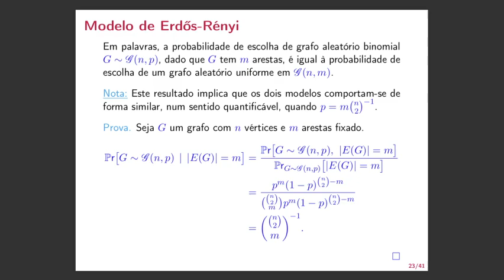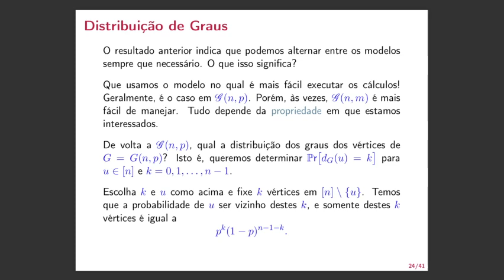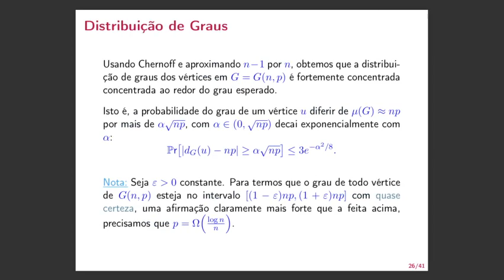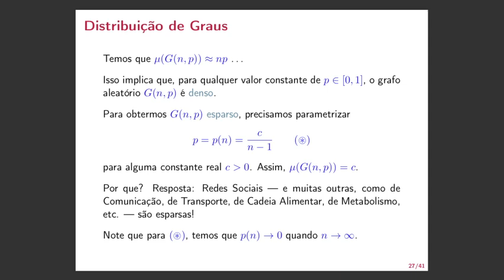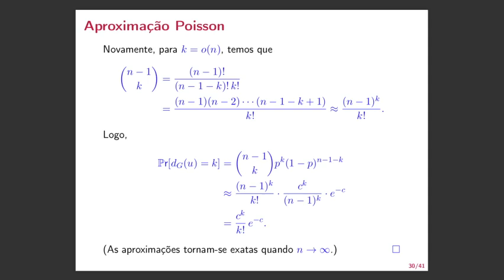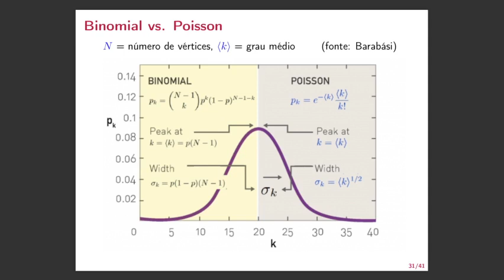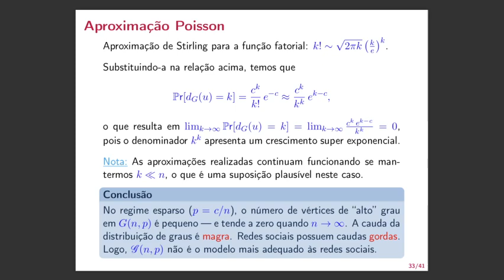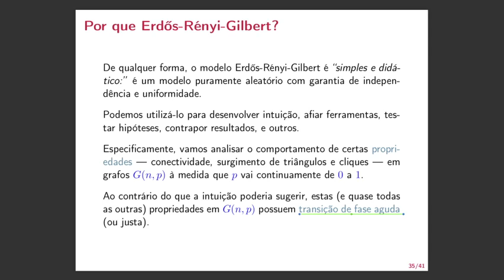Comunicação e Redes (BCM0506) 2021.1 -- A{10,11,12}V03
Aulas 10, 11, 12: Grafos Aleatórios Erdös-Rényi-Gilbert -- Vídeo: 3/9